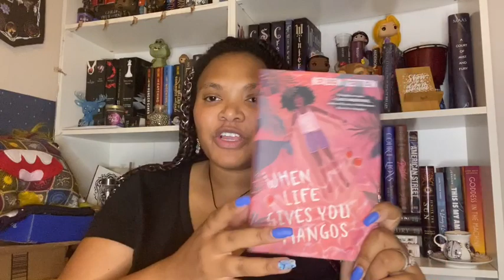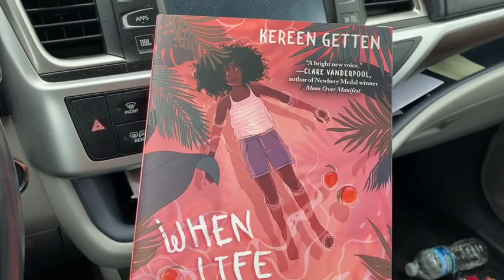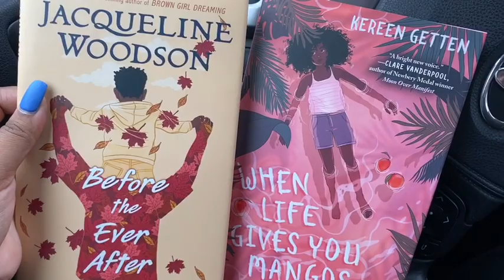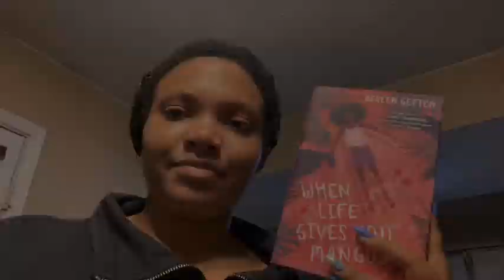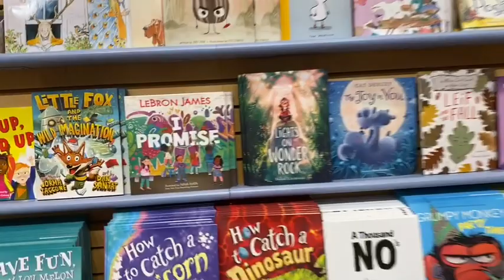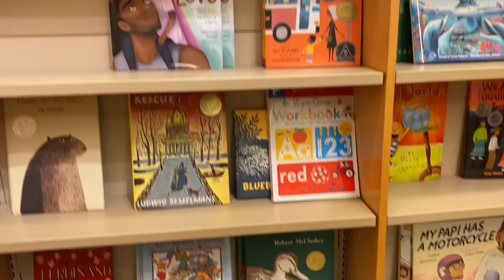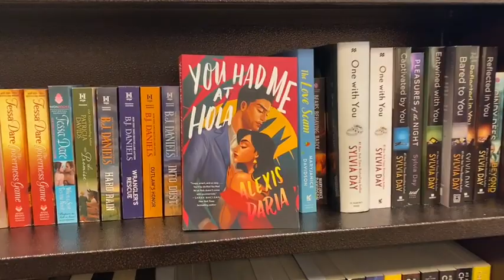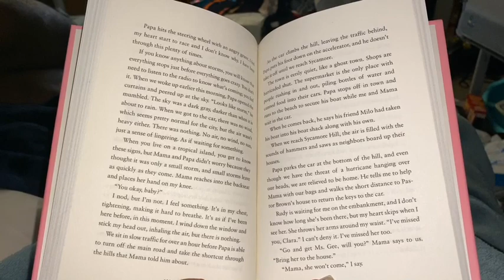When Life Gives You Mangoes Reading Vlog | HOV Book Tour | October 2020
Wish List: